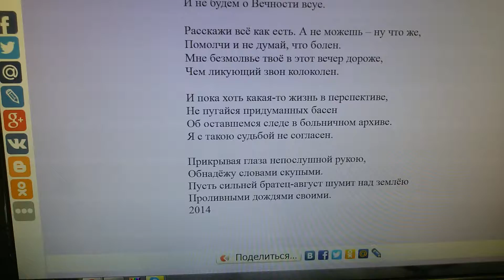Тет а тет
Песня на стихи Андрея Блинова. Стихи и исполнение Александра Грайцера